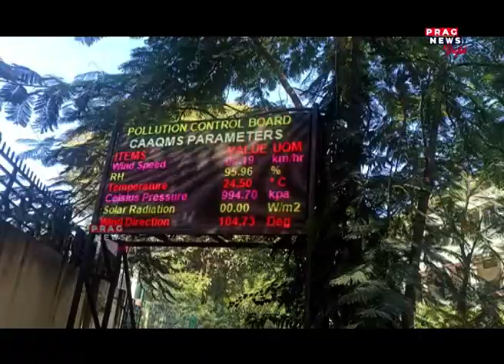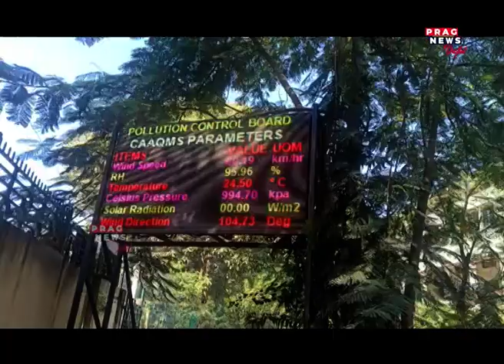Thick smog engulfs Guwahati after Diwali celebration...